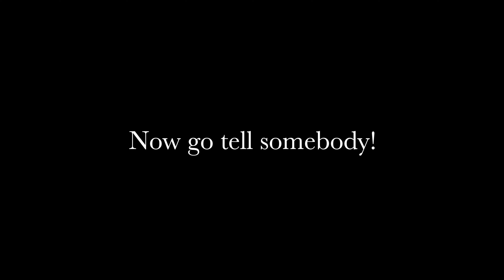Easter Opener 2020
The following presentation was presented as part of our online Easter service during 2020's COVID-19 Pandemic.